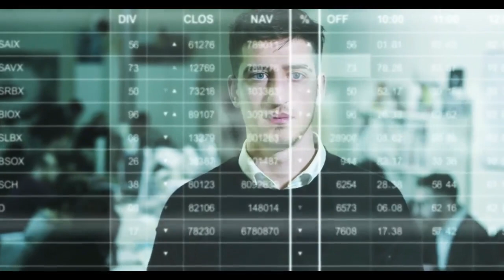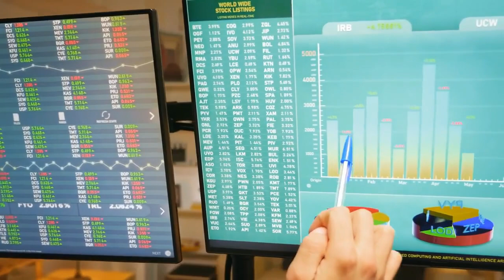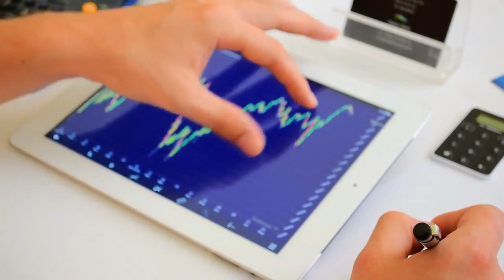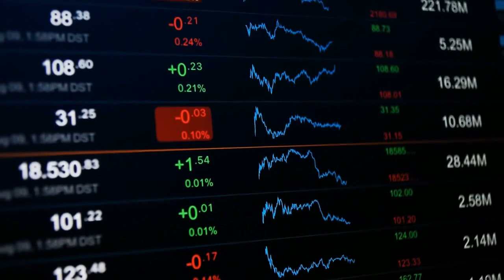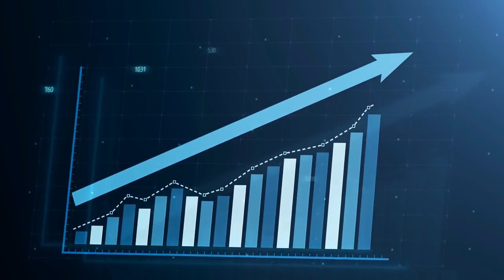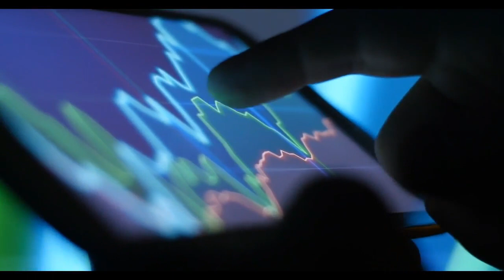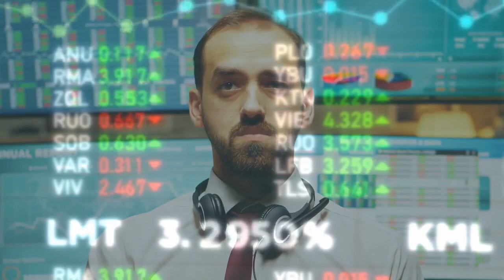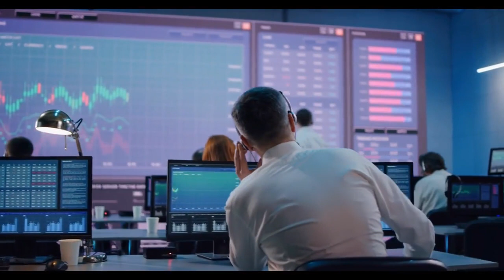AMC STOCK UPDATE : OMG! I CAN'T BELIEVE CREDIT SUISSE JUST WENT CRAZY ON AMC STOCK